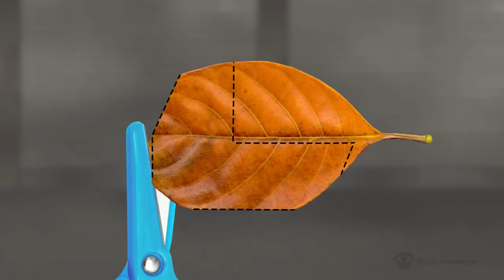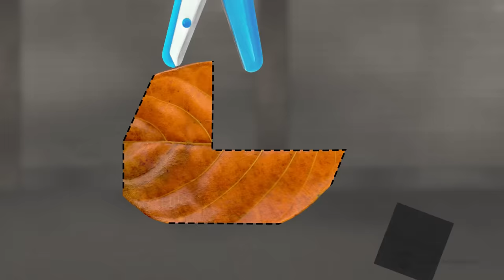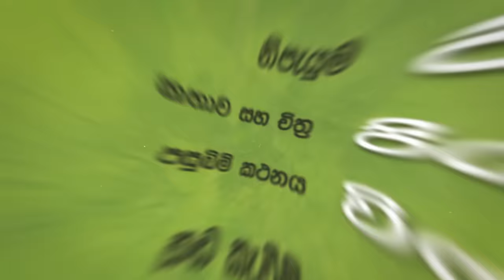Stories of Athwadadeniye | Episode 02| අත්වැඩදෙණියේ කතා | කොස්කොළ ලොරිය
පුංචි ඔයාලත් අත්වැඩදෙණියේ කතා බලලා, අත්වැඩ නිර්මාණය කරලා Photo එකක් අපිට එවන්න.

Animated and Created by : Pasath Samaraweera
Script and Illustrations : Piyal Udaya Samaraweera
Narration :  Vishwa Gamunu Priyankara
Voice Talents : Dinithi Nimnavi / Supul Sasmitha